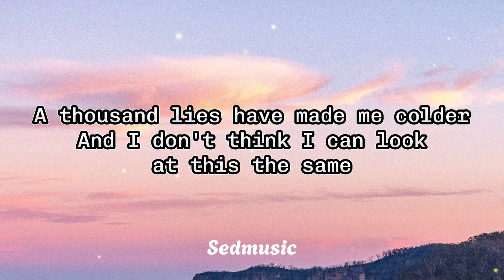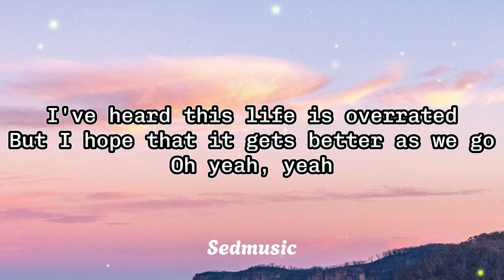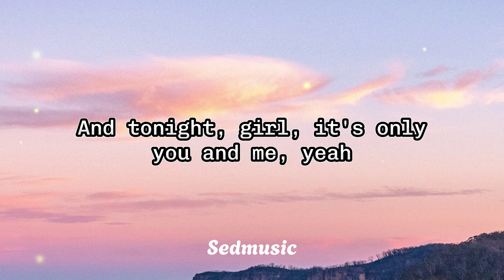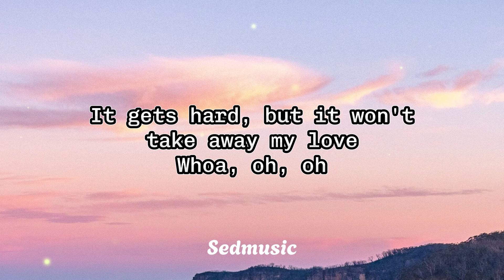3 Doors Down - Here Without You (Lyrics)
🎵 Song: Here Without You
🎧 Artist: 3 Doors Down

Lyrics
Disappear now when I'm dreaming of your face

And tonight, it's only you and me, yeah

The miles just keep rolling

And tonight, girl, it's only you and me, yeah

It gets hard, but it won't take away my love
And when the last one falls

And tonight, girl, it's only you and me
Yeah
Oh, yeah